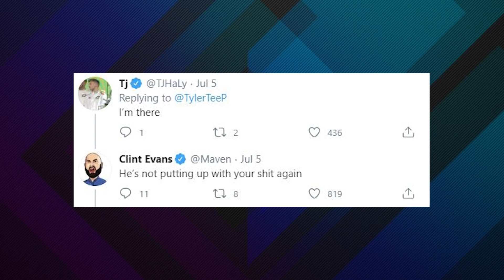Censor and TeeP Offer Their Houses to CoD Pros as OpTic Struggles Continue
As @CallofDuty Champs has been confirmed to be online and not on LAN, we now see people like @Censor and @TylerTeeP offering up their own homes as solutions for players and teams struggling with servers and connection, including @OpTicGaming who makes even more changes just weeks out from the $4.6 million CoD Champs.